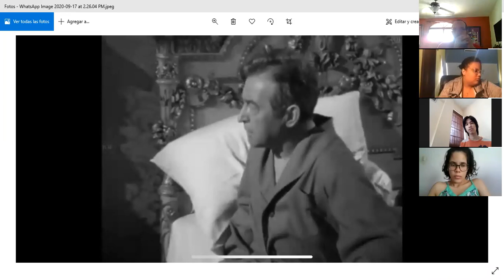1era parte de la Notoriedad del montaje en Hitchcock